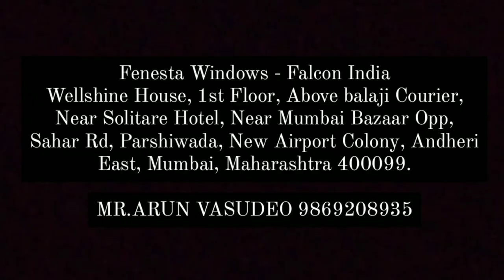Mosquito Mesh - Pleated Insect Screen.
Product Type - PVL 29 CENTRA SYSTEM.
Pleated screen system provides a perfect screen solution for French doors, sliding door systems and other large opening with frequent operation. It's a complete solution for large openings combined with heavy wind loads.

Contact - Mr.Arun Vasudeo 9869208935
Fenesta Windows - Falcon India
Wellshine House, 1st Floor, Above balaji Courier, Near Solitare Hotel, Near Mumbai Bazaar Opp, Sahar Rd, Parshiwada, New Airport Colony, Andheri East, Mumbai, Maharashtra 400099